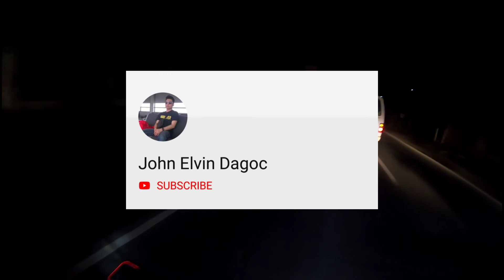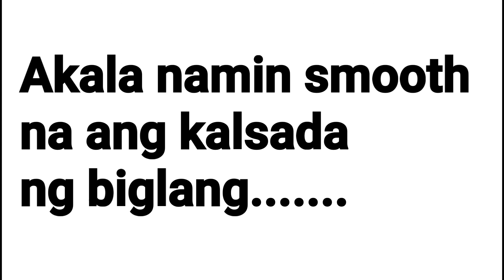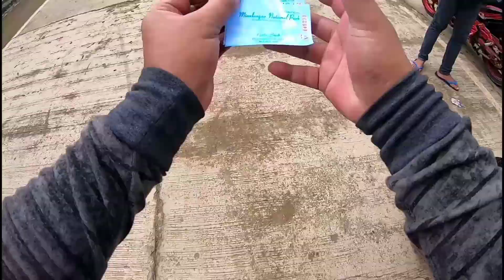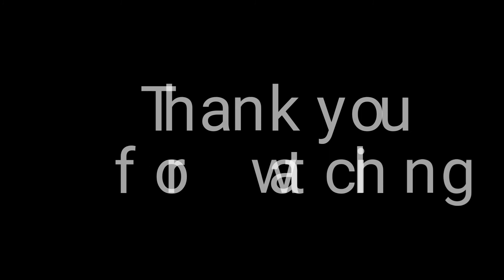YAMAHA SNIPER 150 2019 RIDE I RIDE THERAPY NO. 3 I MINALUNGAO RIDE 2019